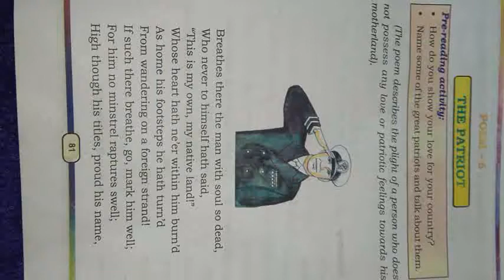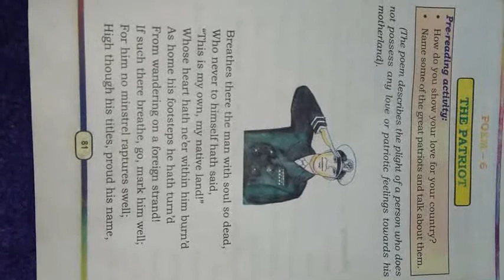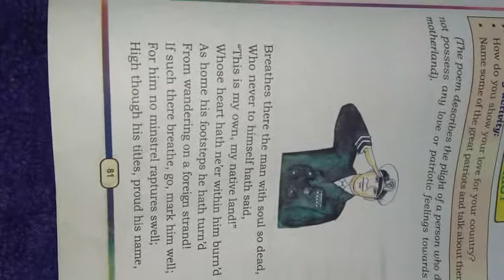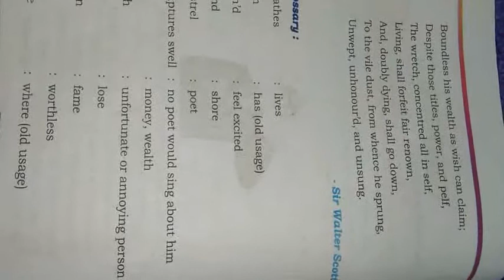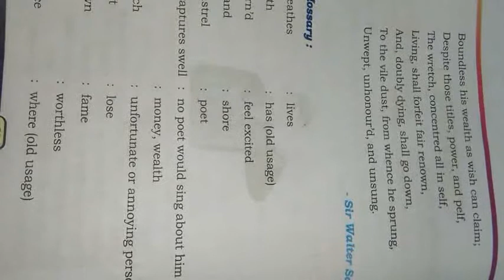THE PATRIOT(poem)--5th English